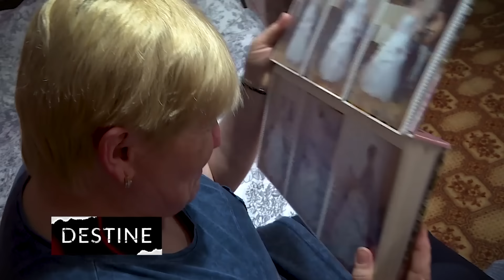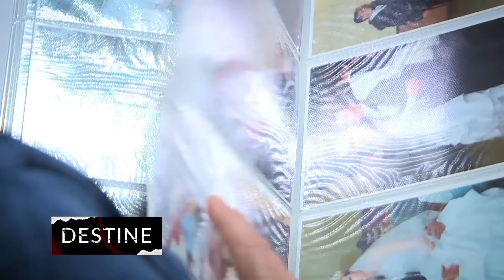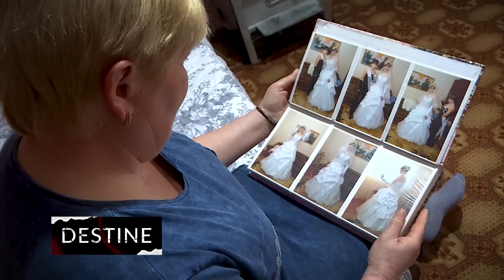DESTINE: Un cuplu de moldoveni a murit într-un grav accident rutier în Rusia. Fiul lor a rămas orfan